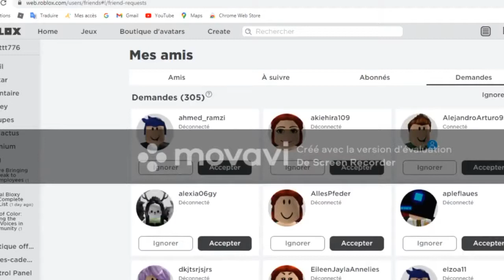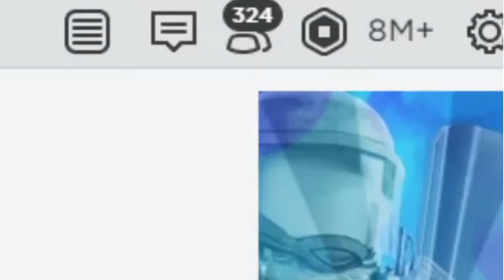Roblox Tous Mes Moments Droles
Roblox Moments Droles